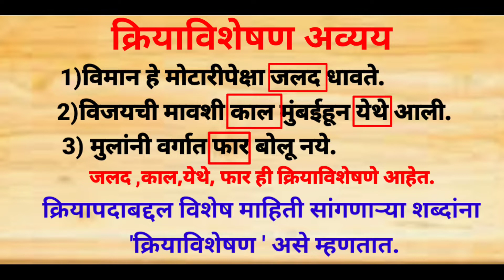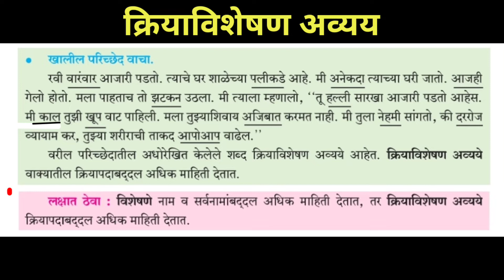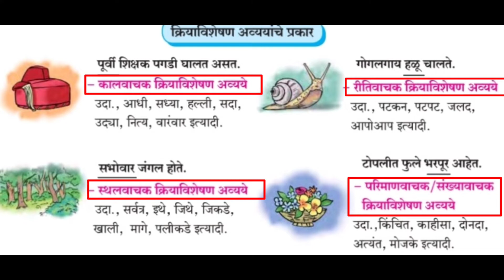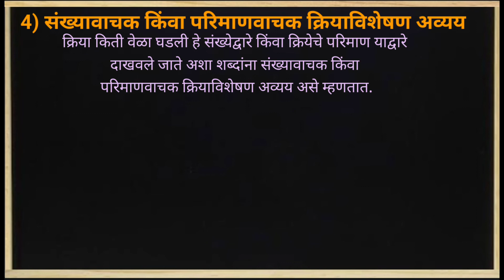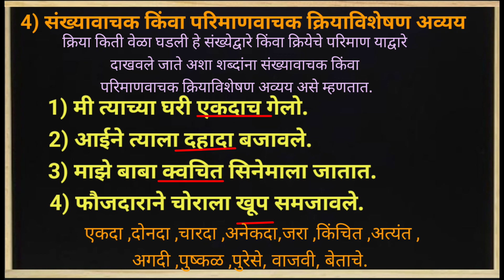क्रियाविशेषण अव्यय व प्रकार मराठी व्याकरण kriya visheshan avyay vah prakar Marathi vyakaran.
क्रियाविशेषण अव्यय व प्रकार
मराठी व्याकरण
याबाबतचा हा व्हिडिओ आहे
यापूर्वी
नाम व नामाचे प्रकार
सर्वनाम व सर्वनामाचे प्रकार
विशेषण व विशेषणाचे प्रकार
क्रियापद व क्रियापदाचे प्रकार ची माहिती घेतली
 या व्हिडिओमध्ये
क्रियाविशेषण व क्रियाविशेषणाचे प्रकार ची माहिती
या चॅनेलवर विविध विषयांचे शालेय क्रमावर आधारित व्हिडिओ पाहायला मिळतील.
सहाय्यक शिक्षक श्री एस आर ठाकूर नवी मुंबई महानगरपालिका शाळा क्रमांक 102 नेरूळ.
              🙏 धन्यवाद🙏